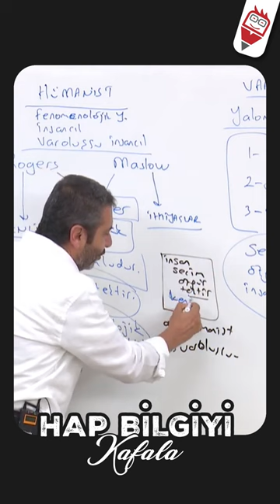Hümanist Ve Varoluşçuluk Arasındaki Ayrım - Yılmaz Alkaya - Hap Bilgiyi Kafala